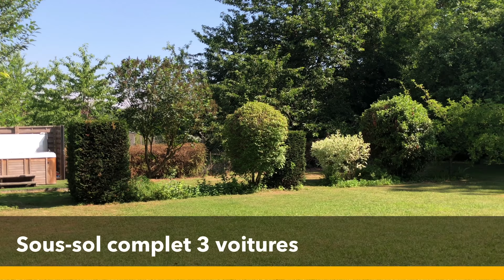Au pied de la Rocade de CAMON (80450)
Mandat PLATINE, UNIQUEMENT chez VERTIG IMMO ! À moins de 15 minutes des gares SNCF de Longueau et Amiens, 1h15 de Paris, 5 minutes de Camon. Proche Rocade et Golf de Querrieu. Dans village paisible très recherché. Vaste villa lumineuse et de qualité aux très beaux volumes sur sous-sol complet et terrain arboré. Séjour exposé Est, Sud et Ouest, cuisine aménagée équipée, 2 salles d'eau, 2 toilettes, 6 chambres de 14 à 22 m² habitables, dont une en rez-de-chaussée. Une buanderie, de nombreux placards dans chaque pièce et une cave à vin complètent le bien. Très bonne isolation,  jacuzzi, portail électrique. Ce bien est consultable sur notre site et notre page Vertig Immo. Rejoignez-nous !